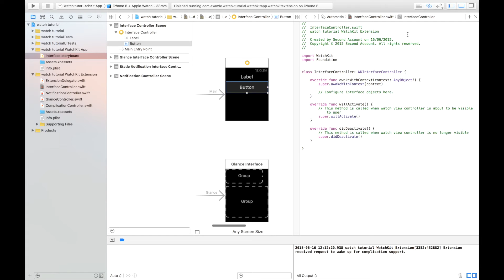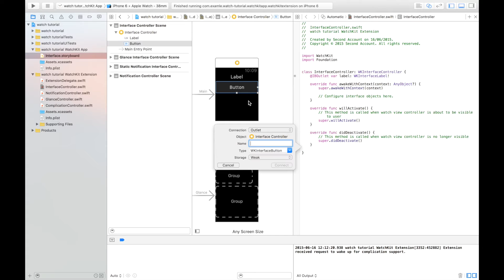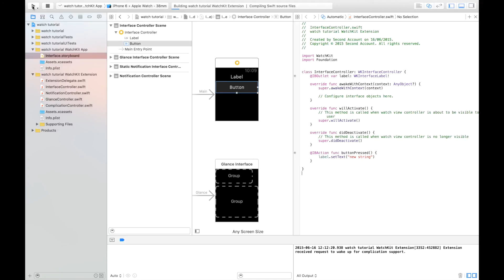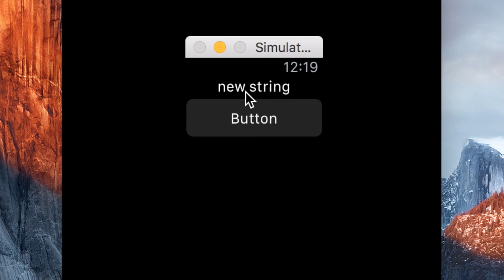WatchOS 2 tutorial 4: Linking UI to Logic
How you can quickly link the elements of your UI to the code of your app.

Read the text post for this video:
#Post URL coming soon##